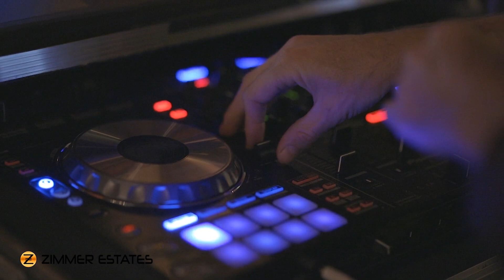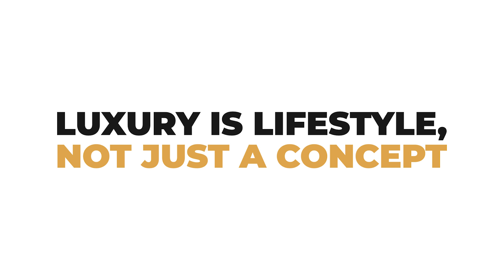Marbella Spain: The Best Place to Live in Spain | Zimmer Estates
Discover paradise living in Marbella Spain! If you're seeking the pinnacle of living experiences, our new video showcases the best place to live in the stunning region of Marbella Spain. Explore with us the unparalleled beauty, luxurious lifestyle, and exceptional residences that make Marbella Spainthe ultimate destination to call home.

Our real estate agency offers an intimate and detailed view of exclusive properties in this prestigious area. With breathtaking views of the Mediterranean Sea, golden sand beaches, and a rich culture, each residence is an oasis of comfort and elegance.

Get ready to be enchanted by luxurious residential spaces, world-class amenities, and a welcoming community. Whether you're a seaside lifestyle enthusiast, a culinary aficionado, or someone who appreciates year-round mild weather, Marbella Spain has it all.

Join us on this unique journey as we unveil Marbella's most exclusive properties, providing an unparalleled insight into what it means to live at the pinnacle of luxury and comfort.

Don't miss the opportunity to be part of this paradise! Come and discover why Marbella is recognized as the ultimate choice for those seeking the definitive living experience.

Here you find the best properties in Marbella! Apartments, plots, Luxury Villas and the best real estate investments in Costa del Sol!

Marbella Spain Real Estates: We want to be your partner on Real Estate Investments in Marbella! The best business deals in Real Estate in Marbella Spain are here! Get in touch to know more about the investments oportunities that we have available.

Architecture, reforms, resales, new developments, construction and interior design in Marbella Spain region are our passion! We want to exceed your expectations in every
service we do...

00:00 Introduction
01:00 Wheater in Costa del Sol
02:25 La Zagaleta
02:44 Nueva Andalucia
03:03 Golden Mile
03:30 New Golden Mile
04:10 Puente Romano
04:34 The Nightlife in Marbella
05:00 The Luxury Lifestyle in Marbella
05:30 Marbella´s Beaches
06:00 Water Sports in Marbella
06:40 Golf in Marbella
07:45 The Restaurants in Marbella
10:00 Old Town Marbella